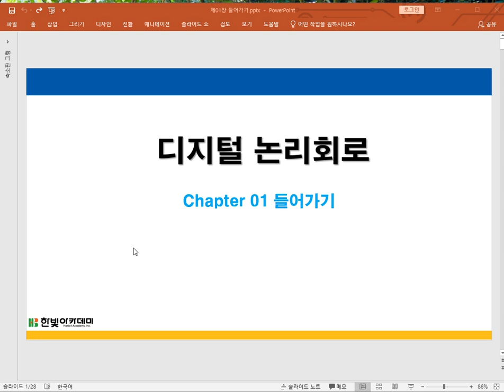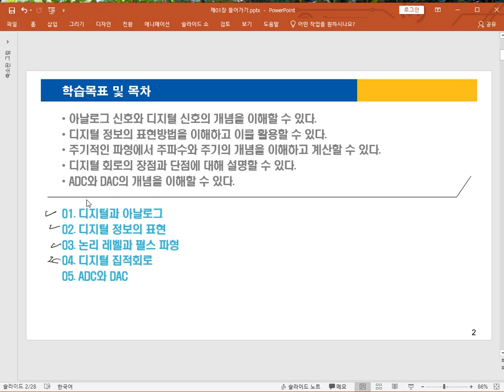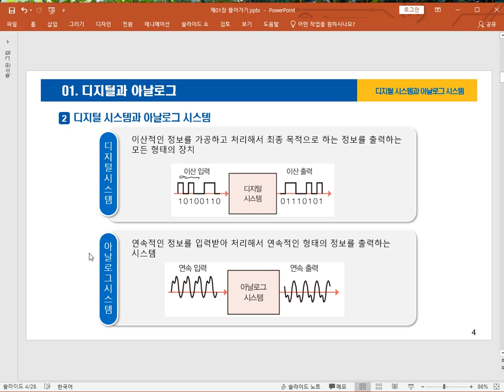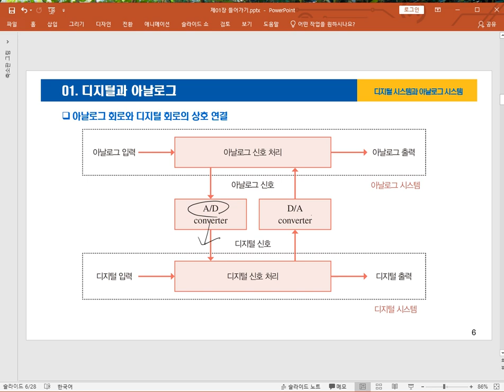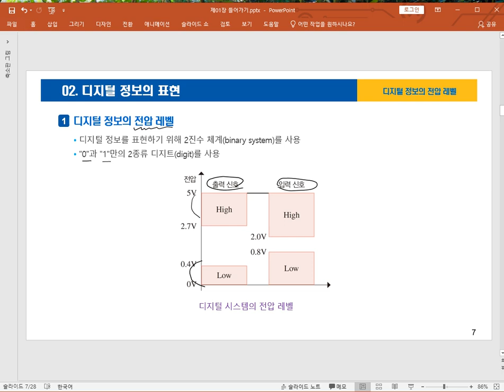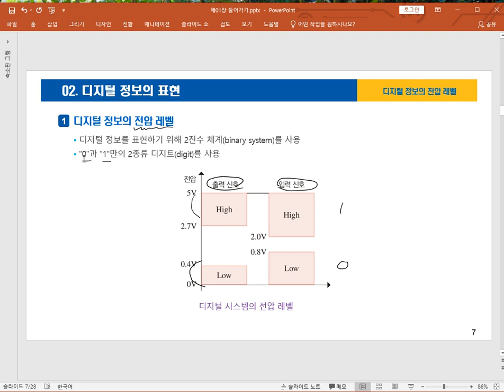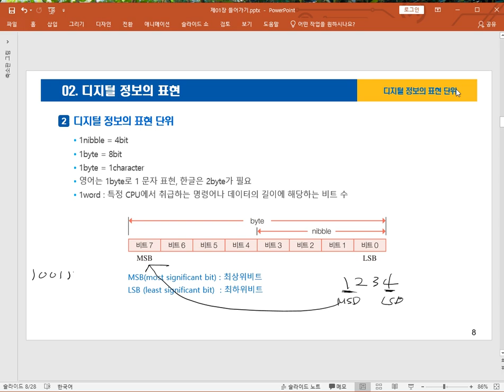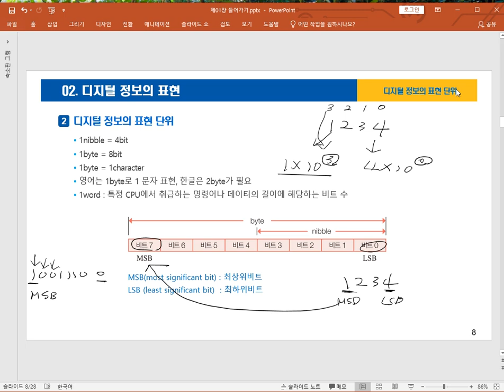1장-들어가기-01